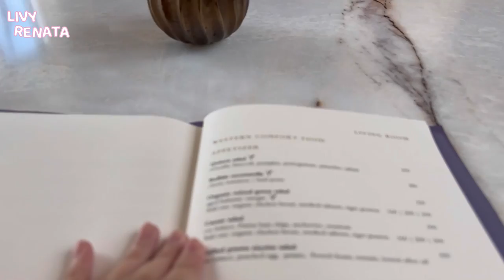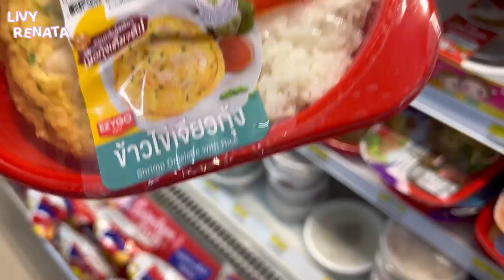vlog ✯ Thailand with my mum 🇹🇭! come eat with me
✧･ﾟ: *✧･ﾟ:* *:･ﾟ✧*:･ﾟ✧

LINE@ : @livyrenata